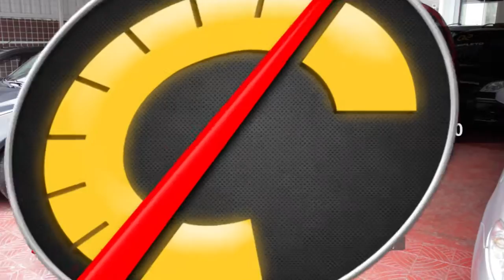Uzi Automóveis 167